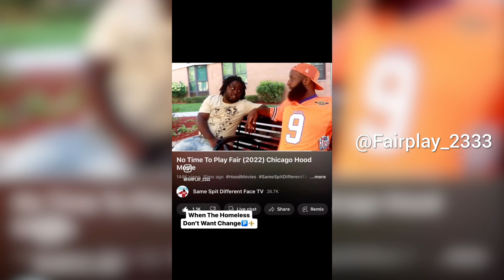When The Homeless Don’t Want Change | Chicago Be Like | Fairplay 2333 🅿️⚜️